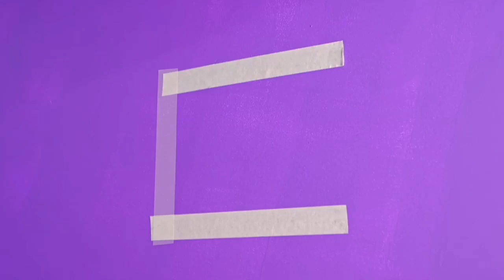Roma and Diana show | for baby cartoon | baby shark | cartoon for kids | baby song | funny video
Diana and Roma kids show up